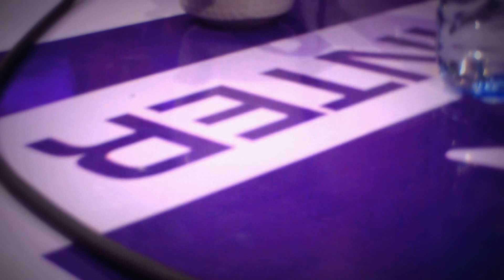AGAJJA sur CHAINE INTER (Promo Album)